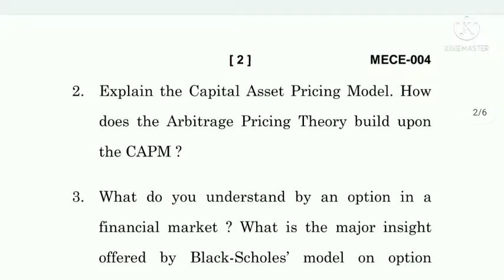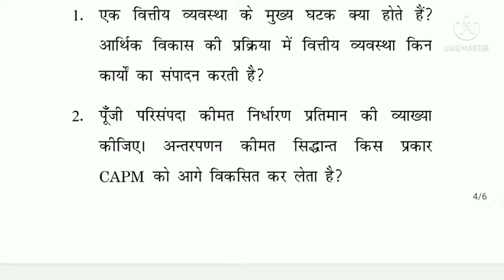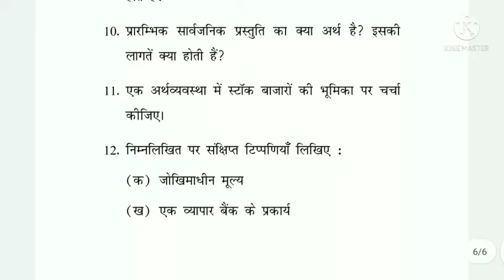IGNOU MECE-004 December 2020 Question Paper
Hi